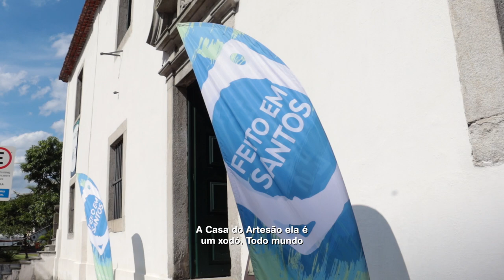ECONOMIACRIATIVA - 4 Anos Feito em Santos